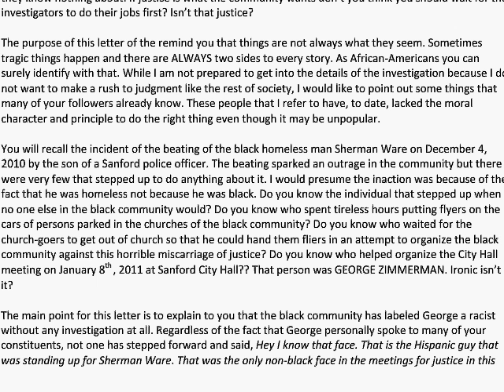Is George Zimmerman Racist?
It is not the responsibility of the accused to prove he's not, it's the responsibility of the accuser to prove he is.

Update 4/5/2012
"Ironically, Tonetta Foster, the sister of Sherman Ware, the man punched by Collison, took part in a Trayvon rally March 19 at the Seminole Criminal courthouse at which protesters called for Zimmerman's arrest."

Call 5 (Older lady, says she thinks the screams are of the old man a couple of houses down)

Call 8 (Starts with little girl then goes to the young black boy seen on YouTube, also an eye witness)